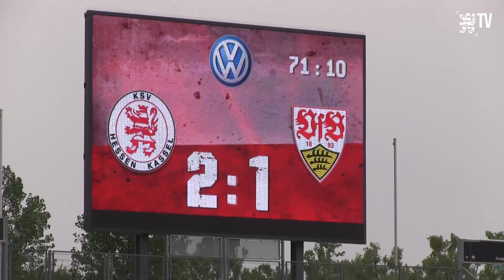löwen.tv • KSV Hessen - VfB Stuttgart II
03. Spieltag Regionalliga Südwest Saison 2017/2018

Endstand: 2:2
Zuschauer: 1.800